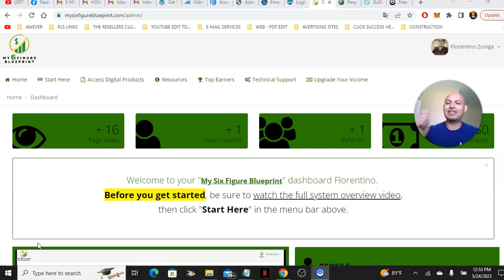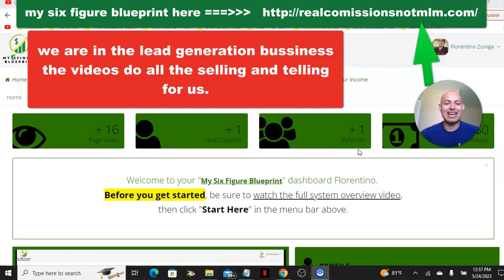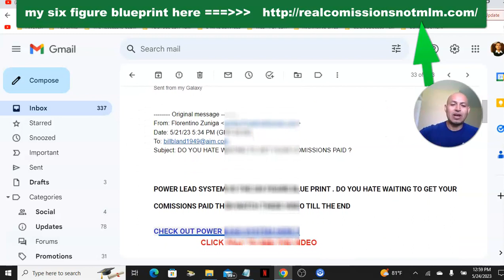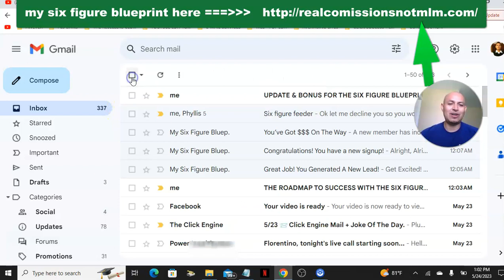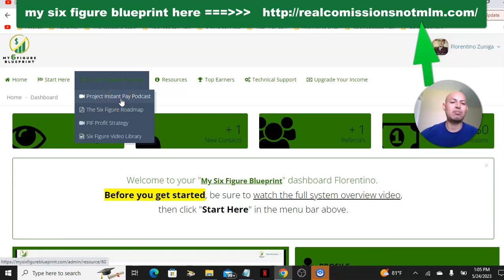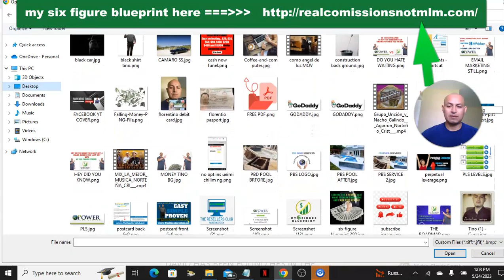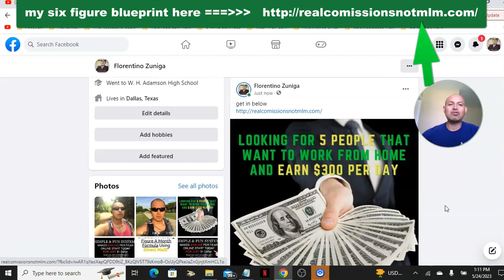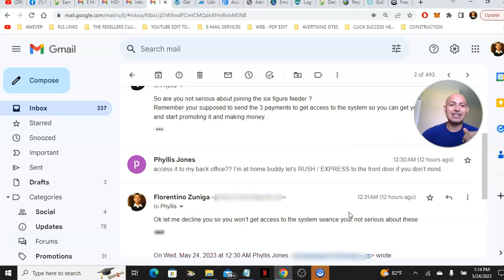DON'T BE ONE OF THESE TIRE KICKERS LEARN WHAT AFFILIATE MARKETING IS THE SIX FIGURE BLUEPRINT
MY SIX FIGURE BLUEPRINT  Update Review
Earn $300 - $1000 Commissions paid member to member
Instant Payouts no waiting for commissions
Fully Automated System

Direct Sales
Affiliate Marketing
SaaS
Member to Member Direct Commissions

If you are looking to build a residual income with your affiliate marketing check out the Resellers Club.

Florentino zuniga